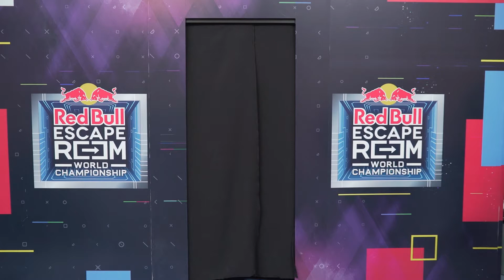Red Bull Escape Room 2018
Action video of Red Bull escape room 2018 - Tbilisi, Georgia